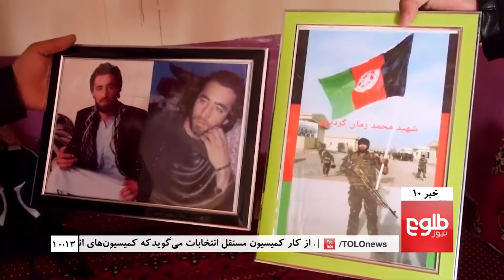TOLOnews 10pm News 13 January 2019 / طلوع‌نیوز، خبر ساعت ده، ۲۳ جدی ۱۳۹۷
Top stories: US, Qatar To Work Together On Afghan Peace, Nation Running Out Of Patience: Govt Tells Election Commission, Rabbani Highlights Afghanistan's Importance For Connectivity

خبرهای مهم: سرور دانش: کمیسیون‌های انتخاباتی در حق شهروندان جفا کرده‌اند، تورسن: پیش از نشستن درکرسی ریاست‌جمهوری ۳۰درصد صلح را تأمین میکنم، ملابرادر برای سهم‌گیری در روند سیاسی طالبان به قطر رفته‌است